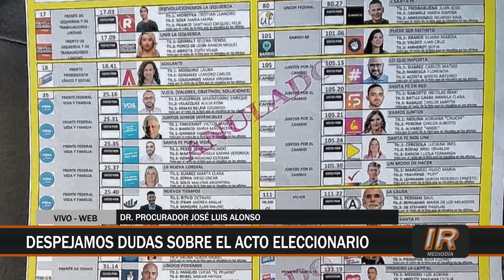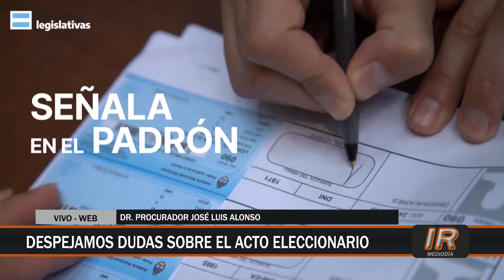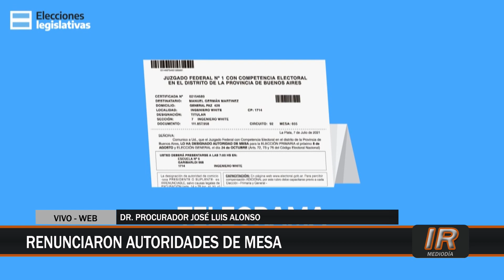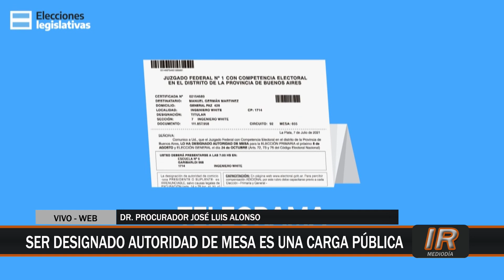Todo lo que hay que saber sobre las Elecciones 2021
El dr José Luis Alonso aclara todas las dudas que restan acerca de los sistemas electorales y las maneras de votar en este periodo de comicios.